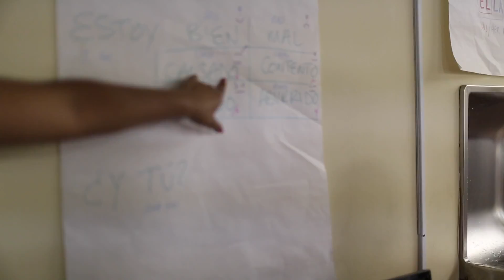The Hardy Center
The Hardy Center in Linden feeds 400 minds and bodies a day during the summer